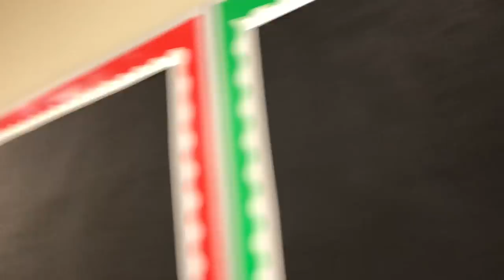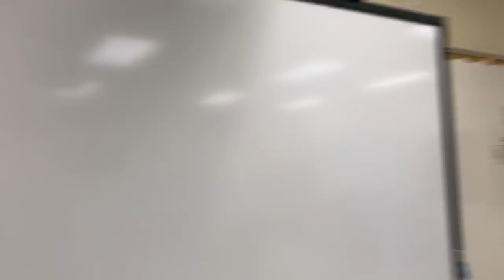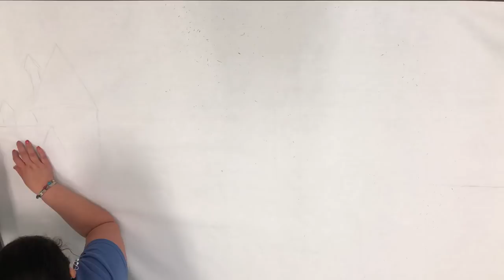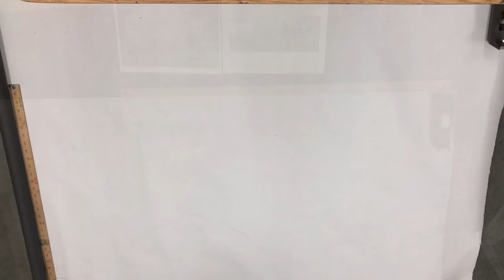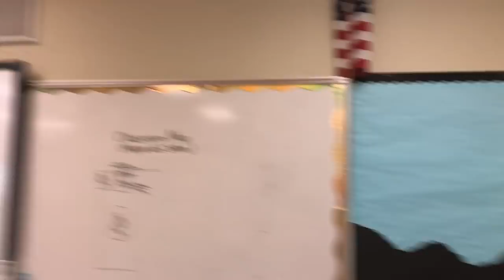Classroom Set-Up Day 2 | Teacher Vlog S2 E2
Hello! My name is Mariely Sanchez and I'm a 4th grade teacher in South Florida. Day 2 of my classroom set-up calls for more bulletin prep work with the focus on finishing my Hogwarts Castle skyline. See how I put it all together. *~* See below for more info *~*